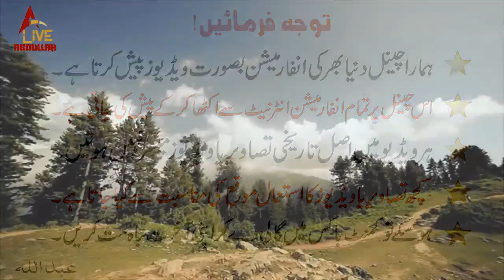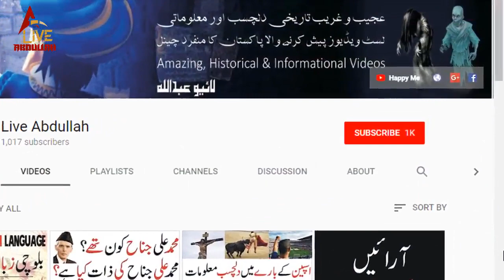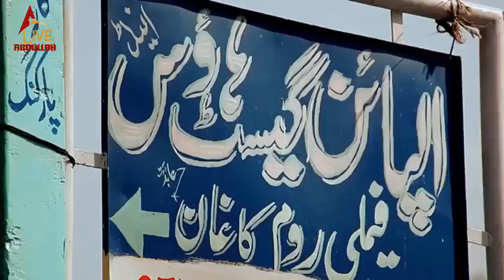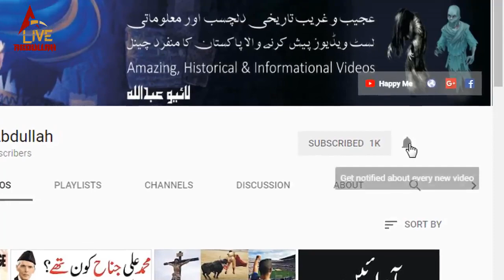Shogran Valley Pakistan | Shogran Valley Road | Shogran Valley Hotels 2017 [Urdu]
Shogran is the best valley of Pakistan

Video: National Ka Pakistan & Ahmad Bhai

shogran siri paye,
shogran map,
shogran weather forecast,
shogran distance from islamabad,
shogran hotels,
shogran siri paye weather,
islamabad to shogran,
shogran pics,
shogran valley 2017,
shogran valley road,
shogran valley pakistan,
shogran valley pictures,
shogran valley distance fmm Islamabad,
shogran valley pics,
shogran valley temperature,
shogran valley photos,
shogran valley hotels,